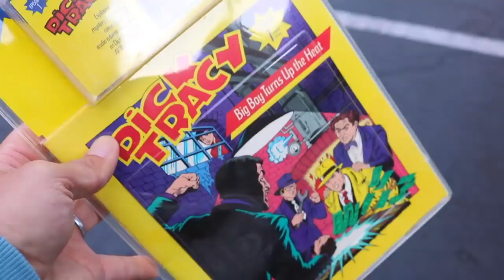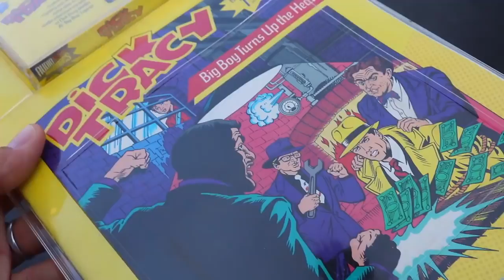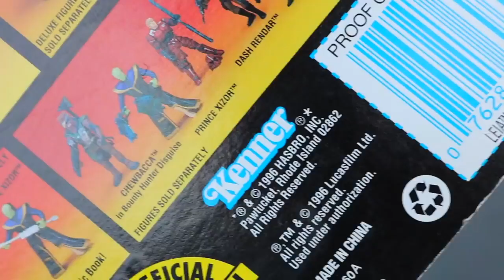Finding and Buying Classic Star Wars and Dick Tracy Vintage Toys From The Past - TheNesPursuit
Riff and Gabbo feel the need for vintage toys. And the world serves them up good. The boys find some Dick Tracy toys alongside some wonderful Star Wars figures on card